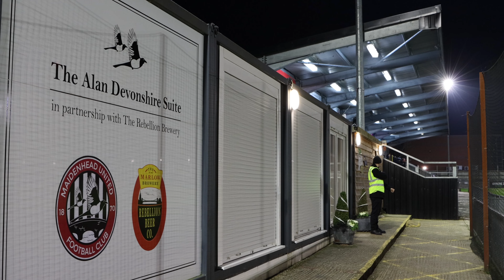Maidenhead United FC & Wilson Partners - Thinking Business Event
It was fun making this video to showcase the networking event and the football.

Thanks to Jon and Grace for being very welcoming at Maidenhead United FC.